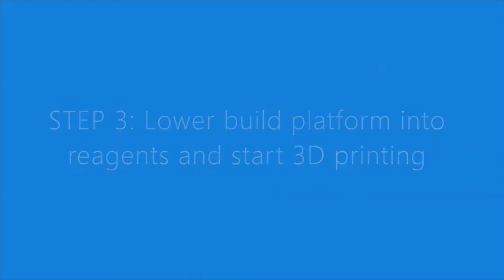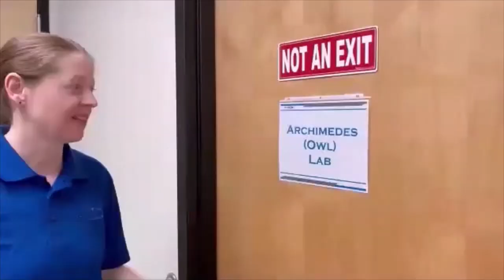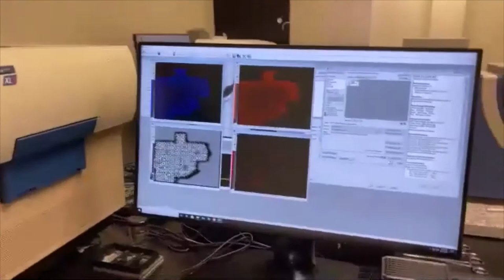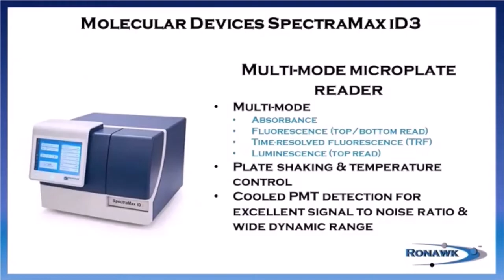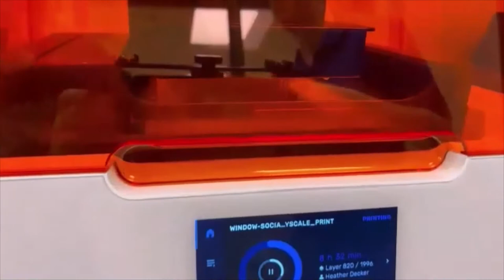Welcome to Ronawk - A Virtual Tour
Recording of the February 25, 2021 Welcome to Ronawk event. This includes an introduction by the Ronawk founders, a virtual tour of Ronawk, and a live Q&A session with the founders.